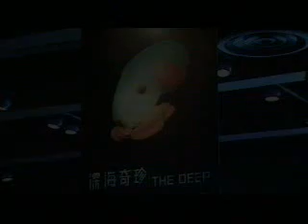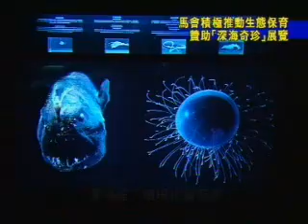放假最佳活動 - 深海奇珍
香港賽馬會捐款二百五十二萬港元予康樂及文化事務署，在2008年7月11日至11月12日，於香港科學館舉辦「深海奇珍」展覽，讓市民有機會認識棲息於深海的稀有生物，並喚醒市民對生態保育的關注。

「深海奇珍」展覽開幕禮於今天(7月10日)假香港科學館舉行，展覽展出多種不常見的深海生物的標本、照片及影片。展覽利用特別的燈光及音響效果，模擬深海生物棲息的幽暗寂靜神秘深淵，引領觀眾一窺這個遙不可及、超乎想像的黑暗世界。

馬會的捐款除了支持舉辦展覽外，更包括印製海報和教育小冊子、設立展覽的專題網站以推廣生態保育的訊息，以及為屯門、元朗、北區及離島區的學校和社福機構，提供旅遊巴士服務，免費接送偏遠地區的居民參觀這次展覽。